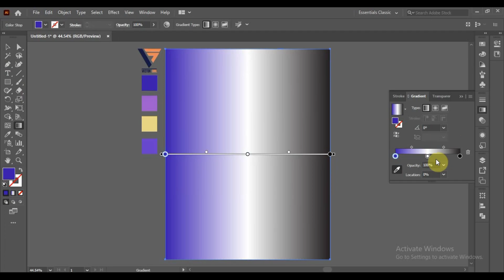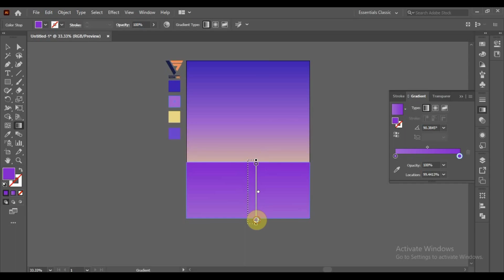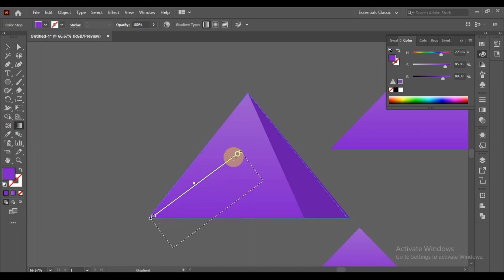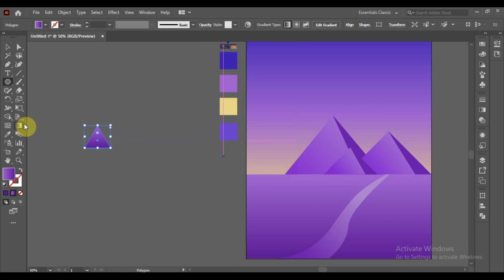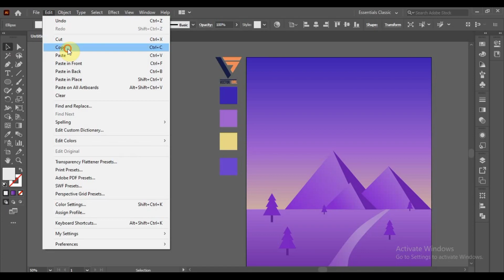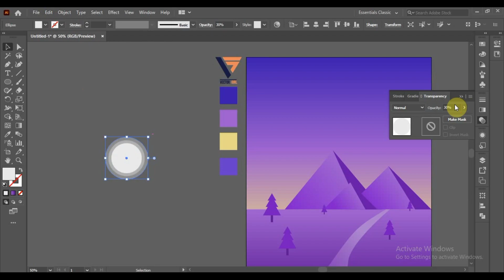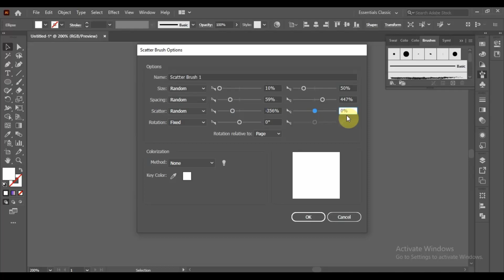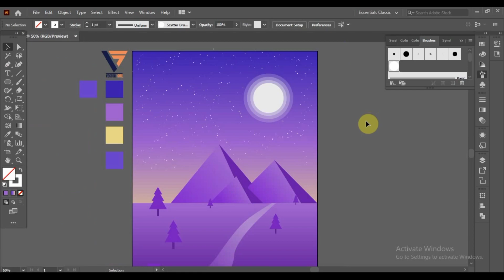NIGHT Moon light landscape vector illustration in illustrator/Adobe illustrator speed art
My name is Gulalai,  In this vedio we'll create a simpl tutorial of a beautiful night moonlight landscape with adobe illustrator CC. In this tutorial i have used the scenery of mountanious night moon light landscape, flat design with beautiful colors.

If you want to see more creative tutorials , just let mi know in comments section.